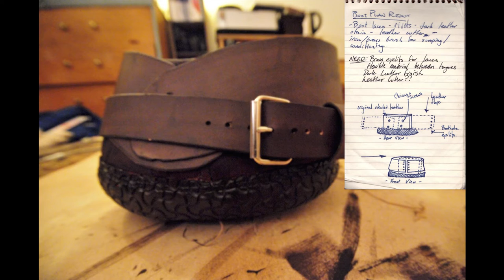Prosthetic Paradigms: What drives the design of a limb? | Kevin Connolly | TEDxHelena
What is involved in developing prosthetics? What can make them useful? What can make them inhibitive? This talk details the intricacies of prosthetic design.

Kevin Connolly is an American photographer who was born without legs. He has made a collection of photographs of people's reactions to him as he traveled the world, and published it on the Internet. In February 2013, the Travel Channel network premiered a new reality series starring Connolly entitled Armed & Ready. The show features Connolly travelling around the U.S. and the world engaging in local events and physical challenges.